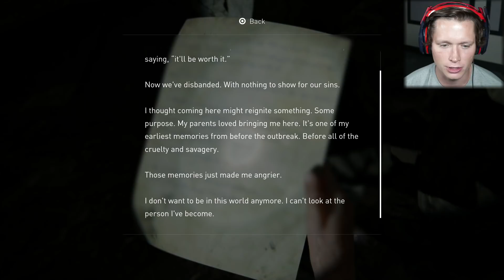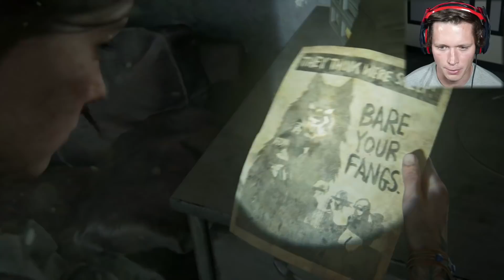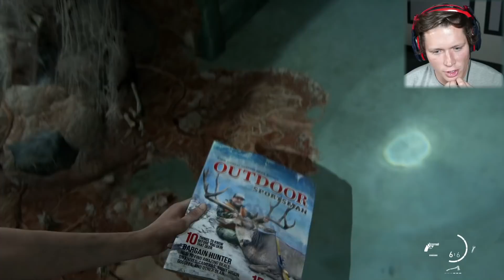The Last of Us 2 - Part 5 - Memories (Joel's Gift)